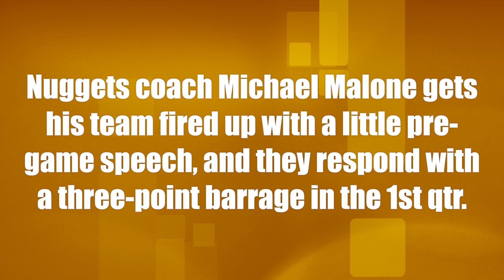Nuggets' Michael Malone delivers pre-game hype, Nikola Jokic & team respond with huge first quarter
8-/17/20 – Denver coach Michael Malone gets his team fired up with a pre-game speech, and Nikola Jokic and the rest of the Nuggets respond with a three-point barrage in the 1st quarter.